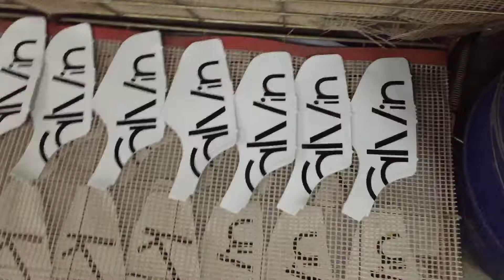Digital printing, inkjet printer